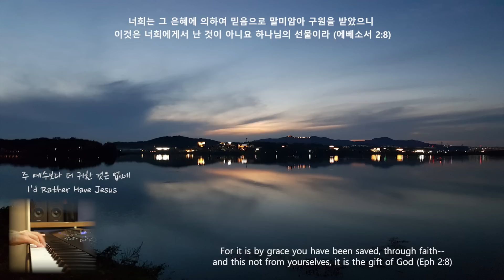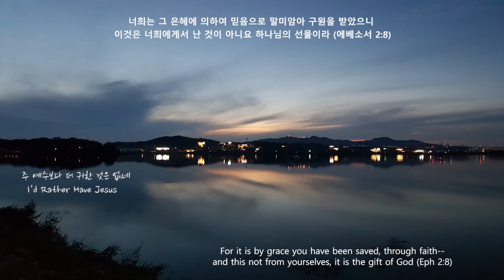[깊은묵상] 주 예수보다 더 귀한 것은 없네/피아노 PIANO/I'd Rather Have Jesus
For it is by grace you have been saved, through faith--and this not from yourselves, it is the gift of God (Eph 2:8)

너희는 그 은혜에 의하여 믿음으로 말미암아 구원을 받았으니 이것은 너희에게서 난 것이 아니요 하나님의 선물이라 (에베소서 2:8)

에베소서 1장에 바울이 편지로 전하는 이야기가 있습니다. 하나님 아버지께서 그리스도 안에서 하늘에 속한 모든 신령한 복을 우리에게 주시되 곧 창세 전에 그리스도 안에서 우리를 택하사 우리로 사랑 안에서 그 앞에 거룩하고 흠이 없게 하시려고 그 기쁘신 뜻대로 우리를 예정하사 예수 그리스도로 말미암아 자기의 자녀들이 되게 하셨으니 이는 그가 사랑하시는 자 안에서 우리에게 거저 주시는 바 그의 은혜의 영광을 찬송하게 하려는 것이라고 합니다. 우리는 그 은혜에 의하여 믿음으로 말미암아 구원을 받았으니 이것은 우리에게서 난 것이 아니요 하나님의 선물인 것입니다. 행위에서 난 것이 아니기에 그 누구도 자랑하지 못하게 하셨습니다. 우리는 그가 만드셨고 그리스도 예수 안에서 선한 일을 위하여 지으심을 받았으며 하나님이 전에 예비하셔서 우리로 그 가운데서 행하게 하려 하심이기에 내 삶의 이유가 되시는 주님으로 인해 오늘도 찬양하며 감사함으로 살아갑니다.

* 주 예수보다 더 귀한 것은 없네 (I'd Rather Have Jesus)

주 예수보다 더 귀한 것은 없네
이 세상 부귀와 바꿀 수 없네
영 죽을 내대신 돌아가신
그 놀라운 사랑 잊지 못해

이 세상 명예와 바꿀 수 없네
이전에 즐기던 세상일도
주 사랑하는 맘 뺏지 못해

이 세상 행복과 바꿀 수 없네
유혹과 핍박이 몰려와도
주 섬기는 내 맘 변치 못해

[후렴]
세상 즐거움 다 버리고
세상자랑 다 버렸네
예수 밖에는 없네

악기 : YAMAHA MONTAGE 8
영상 : Canon camera EOS 7D
사진 : Galaxy S9+